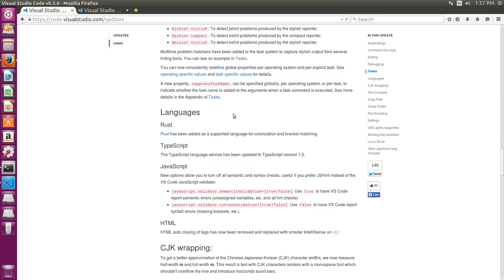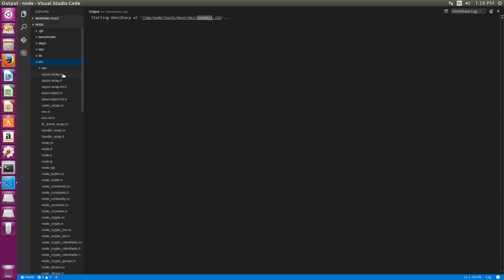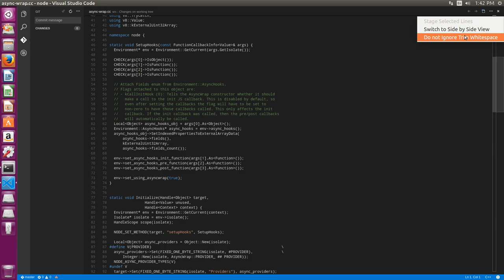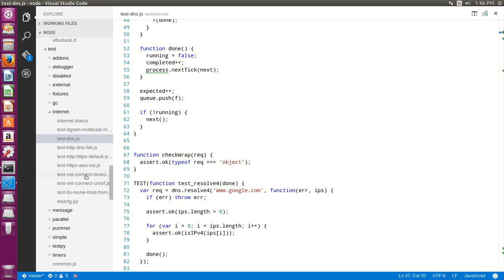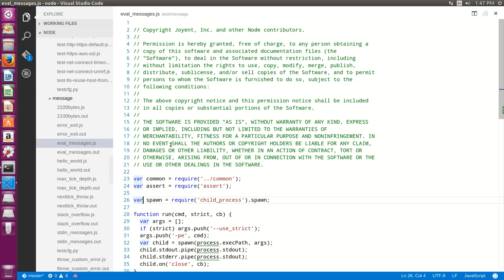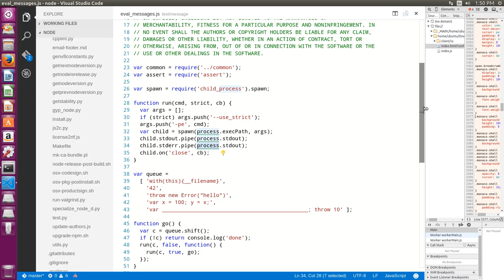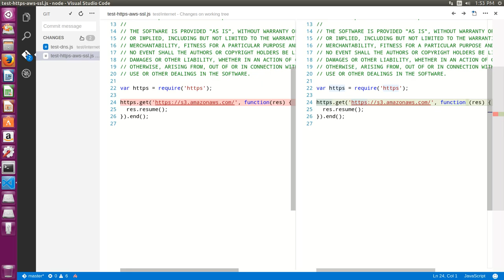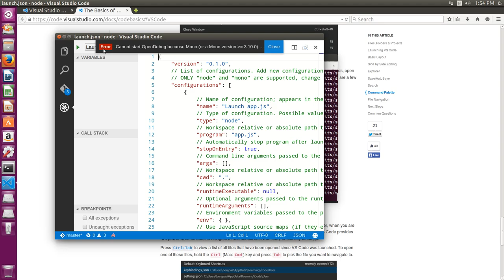Microsoft Visual Studio Code Review - Editor for Web/Cloud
Build and debug modern web and cloud applications. Code is free and available on favorite platform - Linux, Mac OSX, and Windows.
General features: streamlined UI, integrated Git, Customized, Debugging, Side by Side Editing, Preview mode.
Languages: CSS, HTML, JavaScript, JSON
Refactoring: C#, TypeScript

My personal impressions: I don't recommend to use MVC, some basics like a Adobe Brackets. Interface is unusable, a lot of buttons on minimum place.